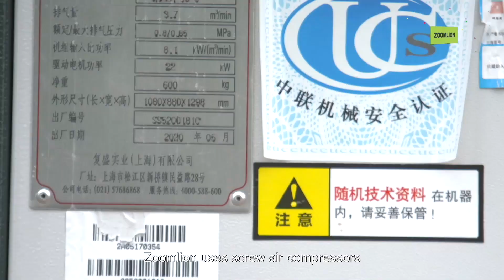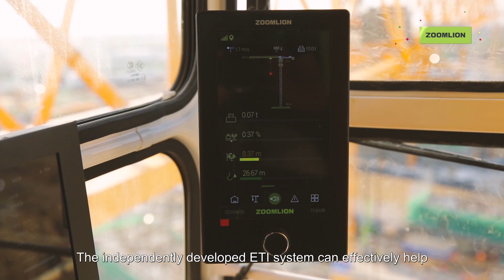The Great Project Episode 5: Xiongan New District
In today’s episode of TheGreatProject, ZOOMLION contributes to a rare Xiong’an New District construction project comprising of more than 600 towercranes online fans are now calling the “Forest of Tower Cranes”. We also get reintroduced to ZOOMLION’s classic W6015-8a and W6017-8b tower cranes, while we recap intelligent upgrades to excavators used in construction of the hospitals in Wuhan earlier this year. Watch the video as the “Green Warriors” build the new district here!